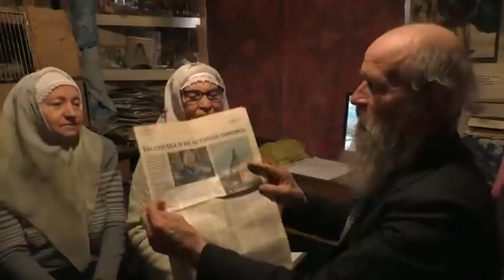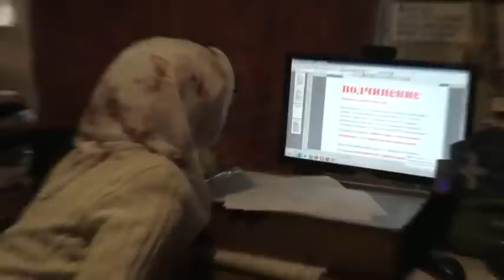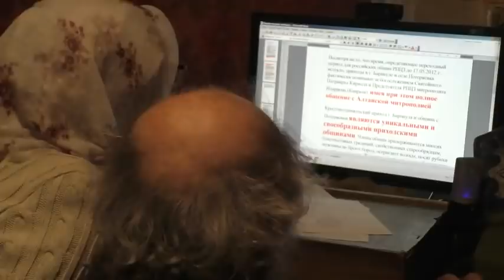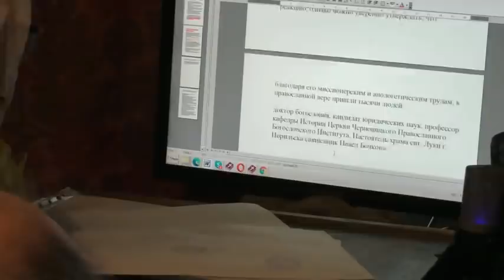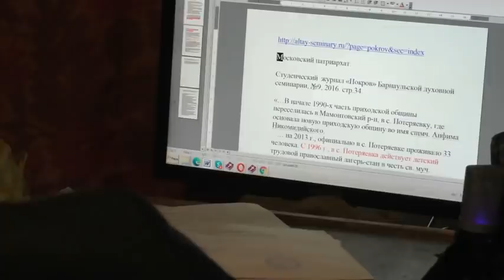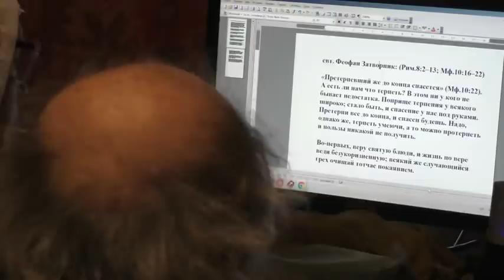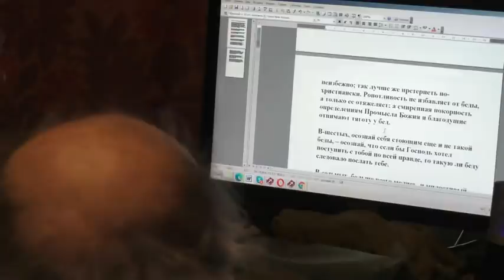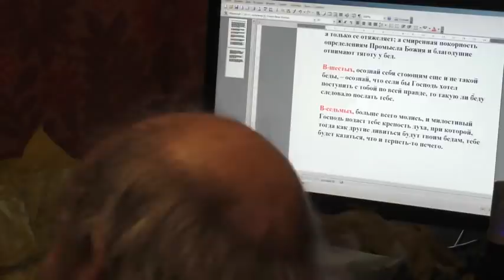Стояние Нины седьмой год уже. 27. 10. 2021